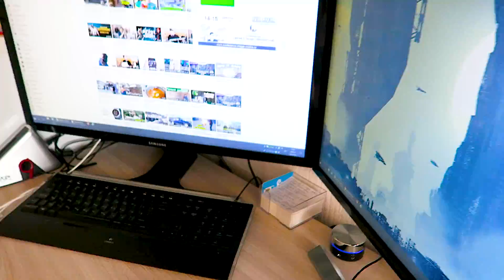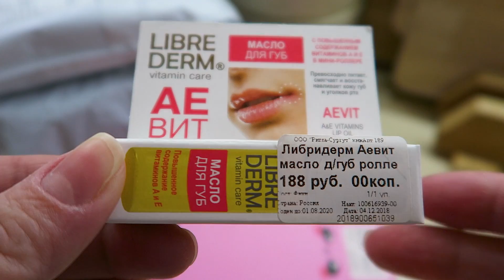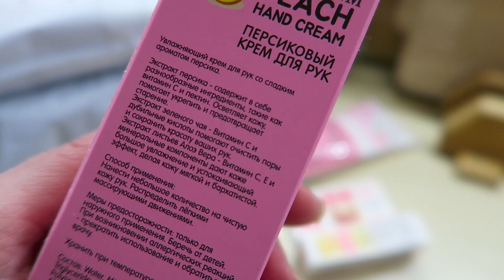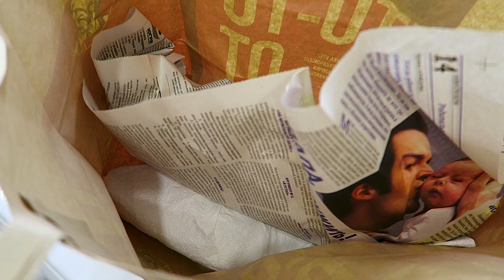VLOG: Курица в духовке СГОРЕЛА / ЯЗЬ рыба моей мечты / Рецепты бюджетных блюд / Влог/ LifeVlog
Спасибо, что Вы зашли на мой канал!